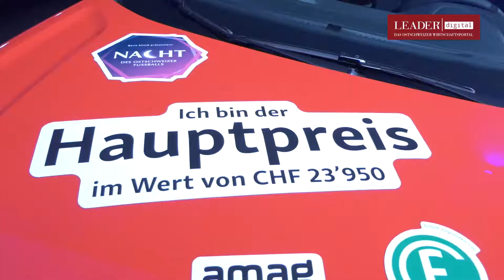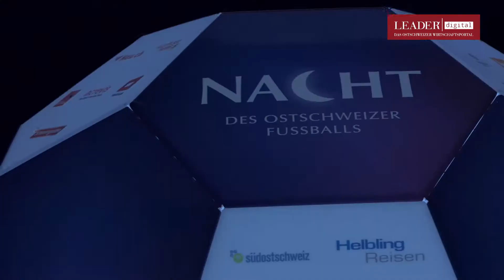Nacht des Ostschweizer Fussballs 2019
Contenthouse unterwegs für LEADER. Der Aftermovie zur Nacht des Ostschweizer Fussballs 2019.